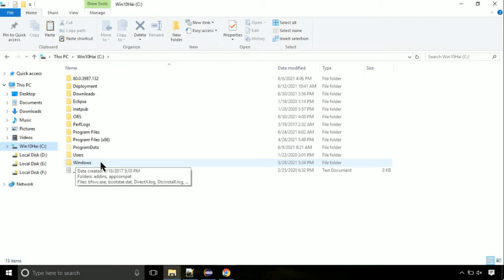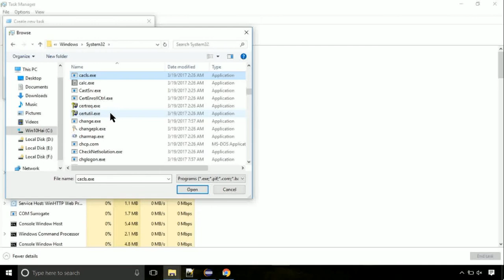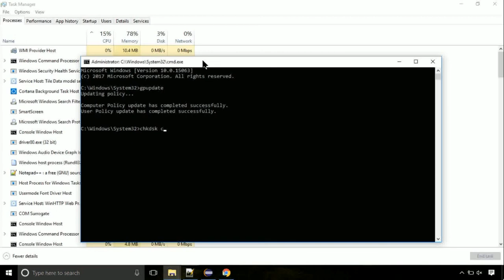imagehlp.dll missing FIXED The program can't start because DLL Missing x64 Bit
1. Operating System with 32 bit / 64 bit
2. Computer Model or Manufacturer
3. Program you are trying to open.

Language : English